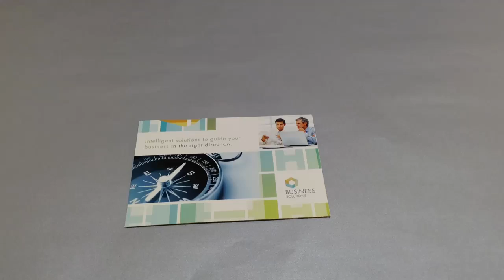The Jackknife Direct Mail Design - Business Solutions